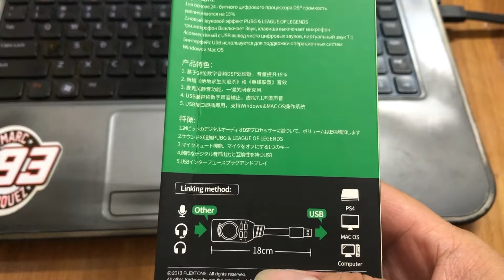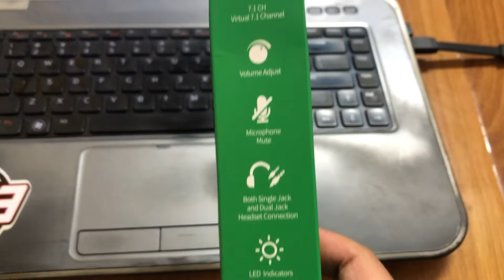Review thực tế card rời âm thanh - giải pháp thay thế jack tai nghe laptop bị hư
Chào các bạn, mình đã mua và test thử rồi, âm thanh nghe ổn không có khác gì nhiều so với cắm tai nghe trực tiếp lên laptop.
Do laptop của mình bị hư jack cắm tai nghe(cắm vào lúc nghe lúc không). Mình có hỏi thợ mạch laptop, họ khuyến khích mình nên mua sound card rời như thế này để sử dụng thay vị sửa jack cắm đúng tới mạch điện sợ không ổn và mắc nữa(phí sửa khoảng 4-5 trăm ngàn gì đó các bạn).
Giá lúc mình mua được giảm còn khoảng 170K.

Mình có 2 giải pháp thay thế jack tai nghe bị hư:
1. Các bạn có thể mua card rời âm thanh giống mìng
2. Các bạn có thể mua head phone có cổng kết nối bằng usb.

Các bạn có thắc mắc nào vui lòng comment bên dưới video nhé.